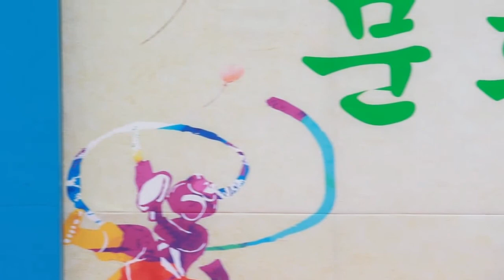가수* 강정아 * 아름답게 살고싶어라* 작사.강정아 * 작곡.박순태 ***